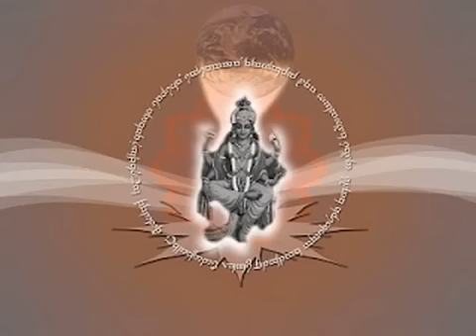Narayana nene manave by Raichur Seshagiri das